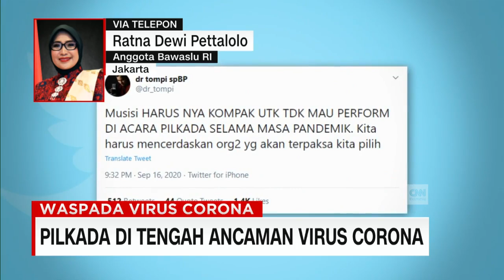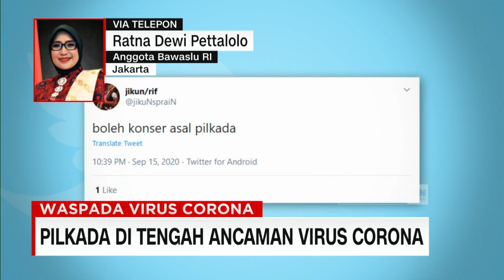Pilkada di Tengah Ancaman Pandemi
Laporan kasus baru terkonfirmasi positif Covid-19 di Indonesia terus bermunculan. Selain masyarakat biasa dan tenaga medis, Covid-19 juga menjangkiti sederet kepala daerah.

Keputusan KPU mengizinkan konser musik dalam kampanye pilkada ditentang banyak pihak, mulai musikus hingga Kementerian Dalam Negeri menaruh perhatian khusus terhadap konser kampanye yang berpotensi menyebarkan Covid-19 lebih masif di tengah kerumunan.

Untuk mengetahui informasi lebih lanut, melalui sambungan telepon, CNN Indonesia News Hour terhubung dengan Anggota Bawaslu RI, Ratna Dewi Pettalolo.

Like & Follow Facebook:
CNN Indonesia

cnnindonesiatv